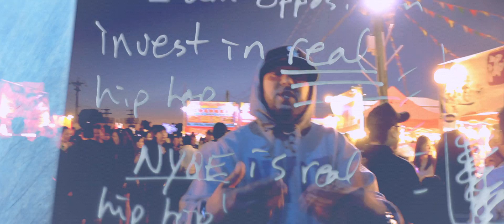Opposition Trailer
World premiere coming November 19th 2015 at 1pm PST.